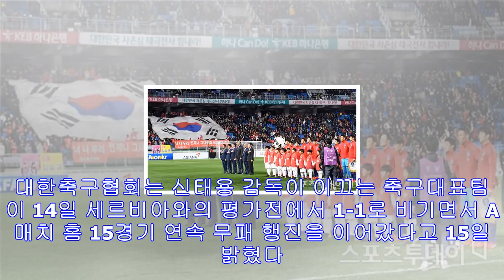한국축구 a매치 '홈 15경기 무패'는 역대 공동 1위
신태용호 2경기 무패 포함해 역대 3번째 15경기 무패 손흥민 두번째 골(수원=연합뉴스) 황광모 기자 = 10일 오후 경기도 수원월드컵경기장에서 열린 축구 국가대표 평가전 대한민국...